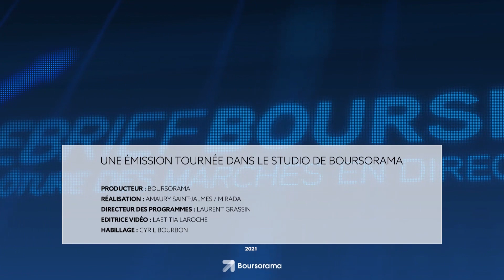Le Debrief Bourse du 13 janvier : le CAC 40 repart à la baisse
Après deux séances de rebond le CAC 40 repart à la baisse aujourd'hui et termine la séance à -0,5% vers les 7201 points et presque 4 milliards d'euros échangés. Aux Etats-Unis, les indices évoluent en ordre dispersés. Si le Dow Jones progresse de 0,5% à 17h45 vers les 36.474 points, le Nasdaq est, lui, à nouveau sous pression et cède 0,45% vers les 15.119 points. Les investisseurs se préparent désormais pour la saison des résultats qui s'ouvre demain avec la publication des banques JPMorgan Chase, Citi et Wells Fargo.

Valeurs en hausse
Et c'est Sopra Steria qui domine le SBF 120 aujourd'hui. Le groupe de conseil en innovation qui a annoncé de bons résultats préliminaires, dépassant toutes les objectifs. La croissance organique devrait s'inscrire entre 6,3 et 6,4% (guidance  6 %). Le FCF est attendu supérieur à 250 ME contre entre 150 et 200 ME selon la prévision. Des annonces qui l'ont emporté sur la nomination surprise, annoncée hier soir, de Cyril Malargé au poste de directeur général du groupe. Il succédera à Vincent Paris à compter du 1er mars. Devant ces chiffres, Oddo BHF a confirmé son conseil à "surperformance" sur le titre, avec un objectif de cours relevé à de 205 à 216 euros

Ca roule aussi pour Renault qui s'est déclaré confiant pour l'année à venir grâce aux effets de sa restructuration et du renouvellement de sa gamme, ce qui devrait l'aider à compenser la crise persistante des semi-conducteurs. La marque au losange publiera ses résultats 2021 le 18 février. La marque Renault qui vise non plus 90% mais 100% de ventes électriques en Europe en 2030, selon son directeur général Luca de Meo. Les valeurs de l'auto sont d'ailleurs bien orientées à l'image des équipementiers Valeo ou Faurecia ou du constructeur Stellantis.

En progression également sur le CAC 40, STMicro. Credit Suisse a renouvelé son opinion à "surperformance" sur le spécialiste des semi-conducteurs et relevé son objectif de cours de 49,50 à 60 euros.

Valeurs en baisse
On retrouve à nouveau Sartorius Stedim et Biomérieux

Les valeurs du luxe sont également attaquées à l'image de Kering et Hermès, Hermès qui perd désormais 13% depuis le début de l'année.

→ Retrouvez l'ensemble des Debrief Bourse, analyses financières de clôture du CAC, tous les soirs en live sur Boursorama,